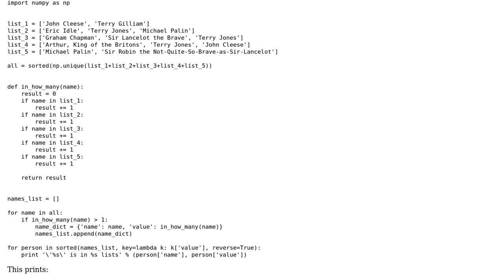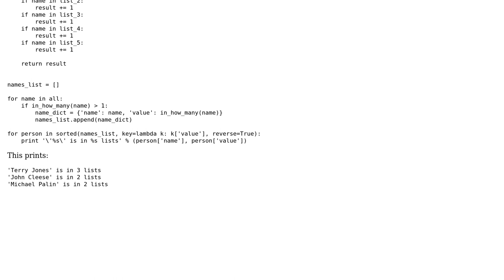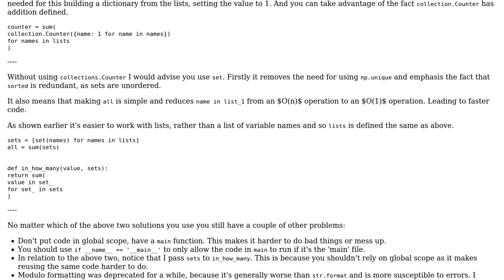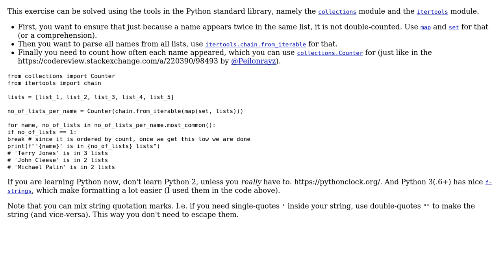Code Review: Count reoccurring elements in multiple lists in Python (2 Solutions!!)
Code Review: Count reoccurring elements in multiple lists in Python

With thanks & praise to God, and with thanks to the many people who have made this project possible! | Content (except music & images) licensed under CC BY-SA | Music | Images & others | With thanks to user Peilonrayz user N_P user Graipher and the Stack Exchange Network Trademarks are property of their respective owners. You are responsible for your own actions.